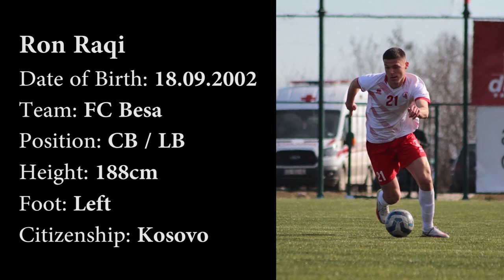Ron Raqi Individual Highlights 2021/22 - Video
Video:  @artmotion2639

Video Edited by : Gojart Gashi